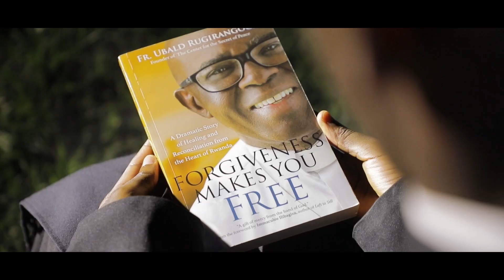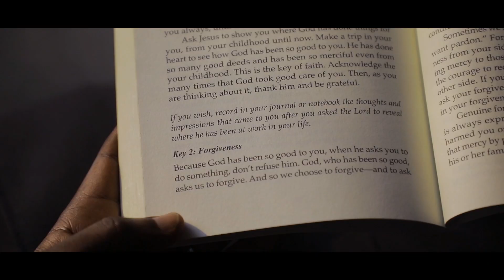RUGIRANGOGA ACYUYE IMIHIGO - Eliazar Ndayisabye (Official video)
RUGIRANGOGA ACYUYE IMIHIGO(Amagambo yose)

Tugusezeyeho intwari Rugirangoga
Tugusezeyeho ntore yaRurema…
Padri Rugirangoga Ubalidi.
Mpereye i Rwabidege ya Mwezi wavukiye Kuva ukivuka warwanaga intambara
Ngo akarengane karandurwe mu bana b’u Rwanda.
Mwezi warahiriwe,Rwabidege warahiriwe
Nyamasheke warahiriwe,Mushaka warahiriwe
Cyangugu warahiriwe,Nkanka warahiriwe
Yahavumbuye ibanga ry’amahoro,
IBANGA RY’AMAHORO.
Rwanda wagize amahirwe ubyara Rugirangoga atambuka intara zose yamamaza Nyagasani atubwira ibanga ry’amahoro.
Ngarutse ku ntwari Rugirangoga
Ati “Fata urufunguzo ufungure umutima
Utange imbabazi ubone amahoro.
Uwabababariye nta rubanza acibwa…
Tanga imbabazi”.
« Usabye imbabazi akiyunga na Mugenzi we yahemukiye aba yifungurira inzira inzira igana ijuru,saba imbabazi. »
Isanamitima mu banyarwanda wararyamamaje,ubumwe n’ubwiyunge Ntwari we uvugira ku mugaragaro,ugira ingoga mu gusenga,usengana impuhwe,uba urugero rwo kubabarira.

Turagushimira Nyagasani wamuhaye ingabire idasanzwe
Wakijije benshi umunyuzeho
Mu isengesho ryo gusabira abarwayi ;
Ibikomere biromoka,utanga amahoro mu ngo
Mu miryango yari ishyamiranye.
Amahanga Rugirangoga yarayagenze
Atangariza abarwayi gukira,barakira
Ni nde ninde,ninde wakumenye
Utashimira Imana yakuduhaye.
Ni nde, ninde wakumenye
Utashimira Rurema wakuduhaye.
Ucyuye imihigo Rwego turakurata
Mu Rwanda n’i Mahanga barakurata
Uri umurinzi w’igihango cy’abanyarwanda
N’abatuye iyi si.
Iyi si yacu urayisabire
U Rwanda rwacu urarusabire.
Ibyorezo biratwugarije uradusabire
Intambara ntizigisiba uradusabire
Abarwayi ntuzahweme kubasabira.
Nyagasani mwakire iwawe
Umwicaze iburyo bwawe.
Amen !